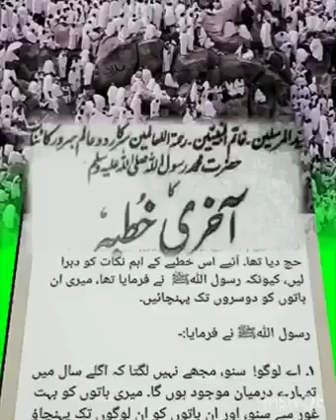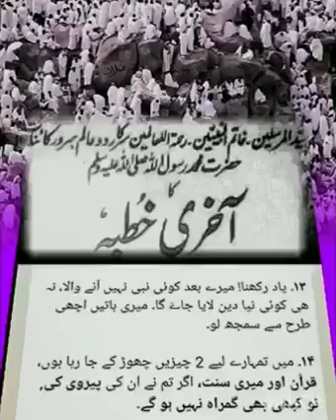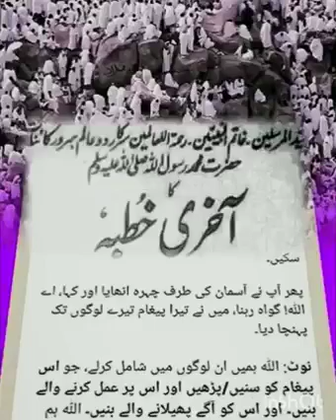End of The Time